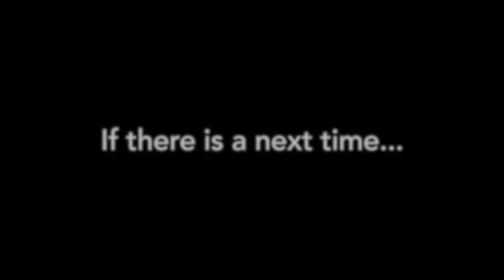Shorthand (18.07)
Holy damn, how long have I been gone for? 2 MONTHS?! Ho-ly crap I got a lot of catching up to do. LOL

Anyways, in todays video, I showcase Go'way's newest level, "Shorthand" which is a pretty fun level I will say, with it's gravity inducing platforms, loops, curves and many more, though that end part can be quite challenging whether you do the mini half pipe with Super Speed or Super Speed/edge hit the ledge to gain hight (Thank you Nockess for that inspiration.) Over all, it's a pretty fun level and I recommend y'all to check it out for your selves!

Thank you for tuning into this video. If you enjoyed this video and want to see more, then be sure to hit the like button, Subscribe if your new, comment below for suggestions or feedback for future content, and hit the bell to be notified whenever a new video launches!